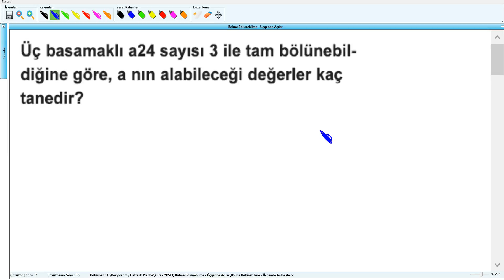Bölme Bölünebilme Üçgende Açılar 8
YKS - 3.HAFTA - Bölme Bölünebilme - Üçgende Açılar